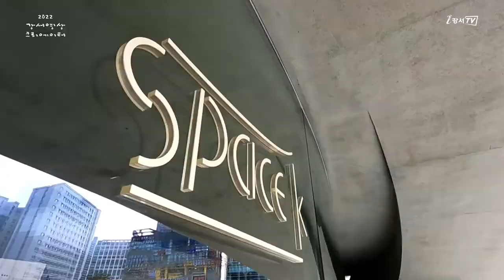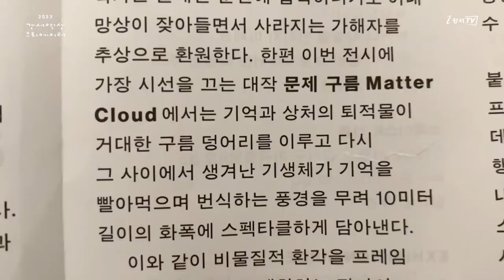[지금은 강서시대!] 마곡 스페이스K 미술관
'지금은 강서시대!(벼락모래)'에서 제작한 영상입니다.

스페이스K 서울미술관에서 문화 생활 즐기기!
이번 주말은 스페이스K에서 보내는 건 어떨까요?